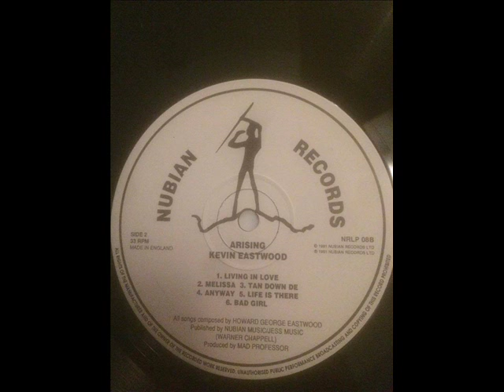Kevin Eastwood - Tan Down De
1991